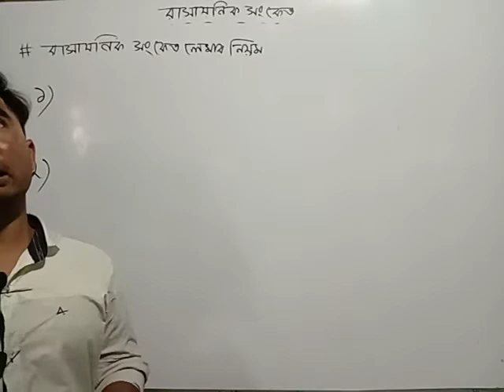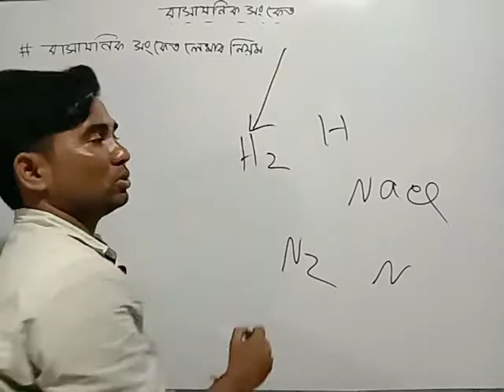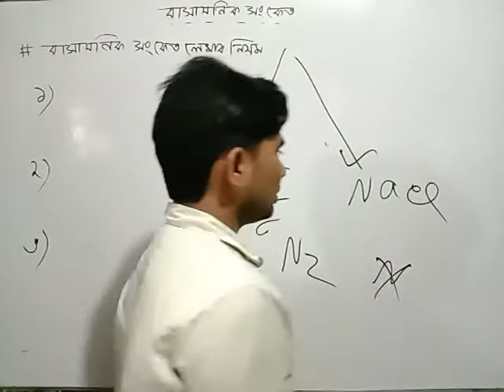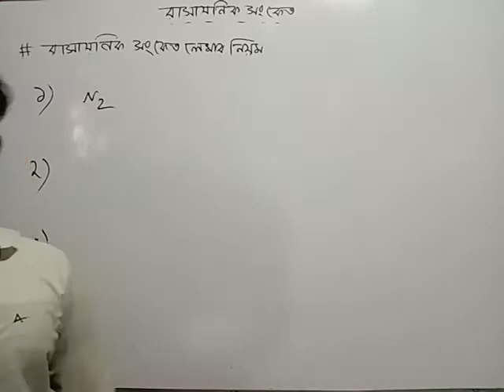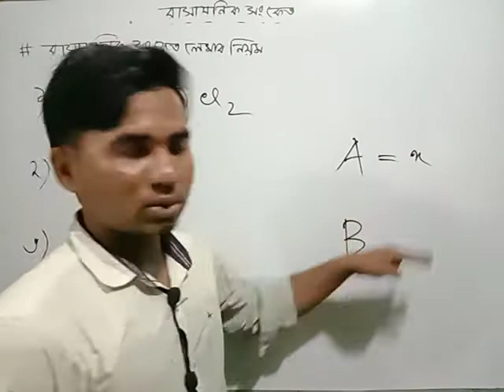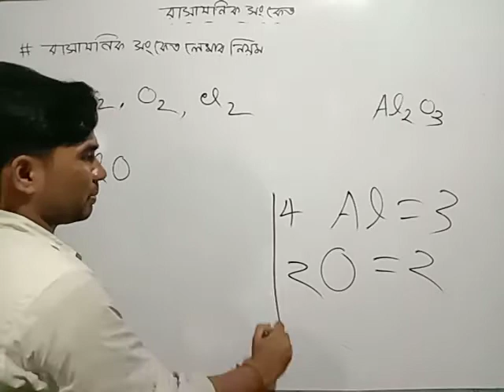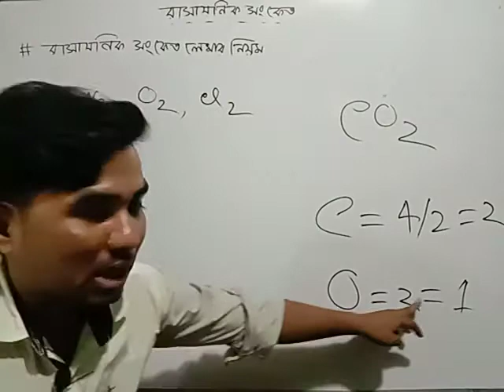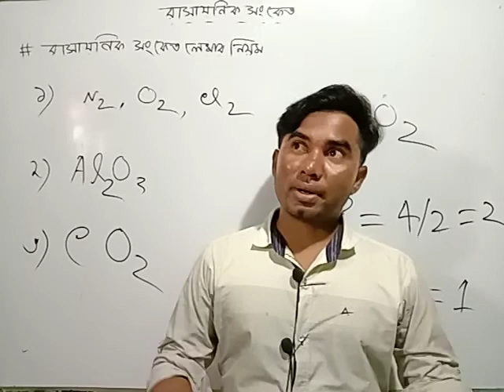রাসায়নিক সংকেত কি।।রাসায়নিক সংকেত লেখার নিয়ম।।রাসায়নিক বন্ধন।।পার্ট-০৪।।শ্রেণি।।নবম-দশম,৯-১০,ssc।।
Learning star school